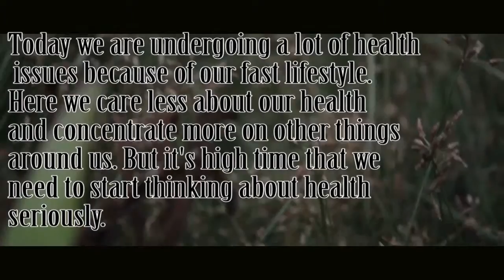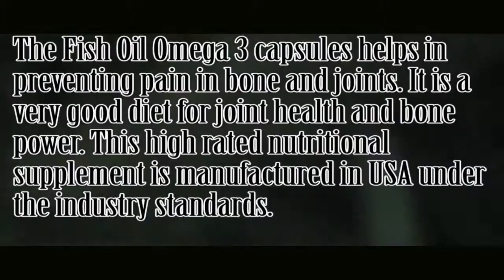Health and Lifestyle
Nature Eco-friendly's Omega-3 Omega 3 Capsules 1500 milligrams Fluid Tablets is now offered to provide benefits vital for mental health advertising and reduction of high blood pressure. The makers of this product developed each of these pills with the health of individuals in their mind to guarantee that all users of these pills will maximize the healthful benefits that it can provide.
Value Option LLC had actually kept in mind that essence of pure omega-3 omega-3 supplements for the enhancement of the health of many people. They have actually acknowledged that every capsule that is fulled of vital nutrients like omega 3 fatty acid, has been really valuable to every individual, especially to those who are not able to take the required amount of fish required for their every meal. This will guarantee that they will obtain the vital minerals that can be that come from fish.